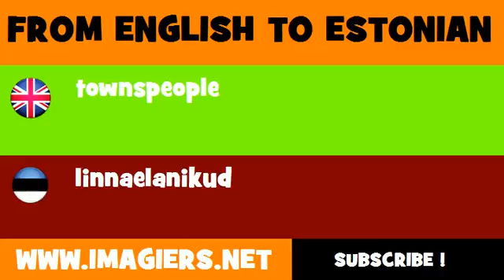FROM ENGLISH TO ESTONIAN = townspeople